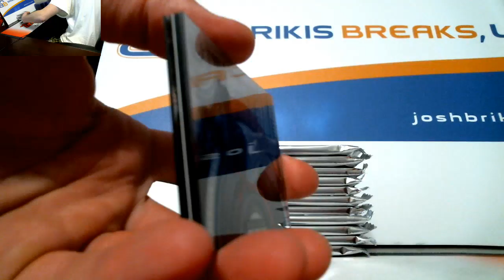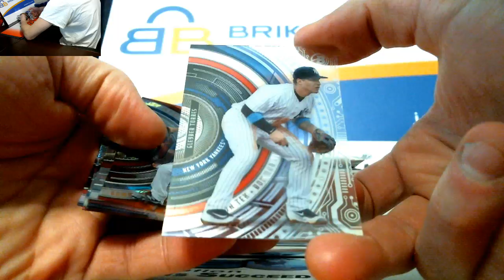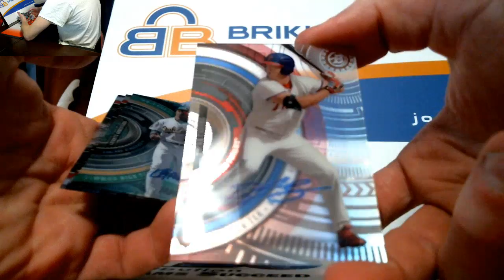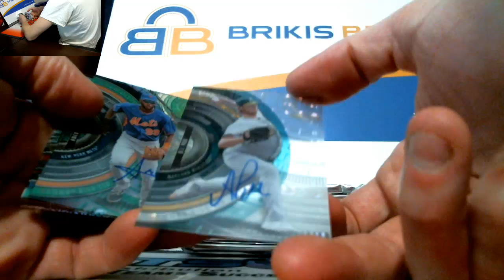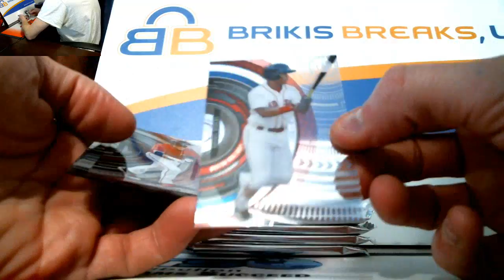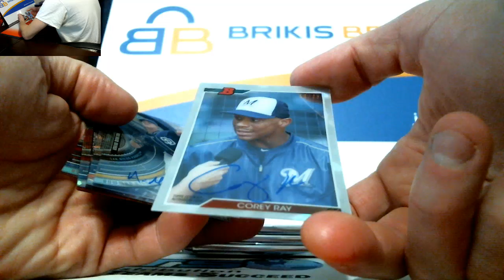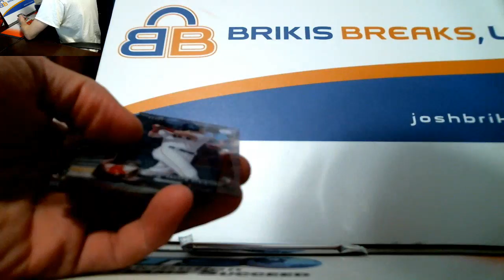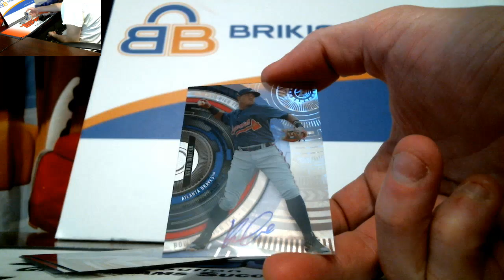2017 Bowman High Tek Baseball Personal Case Break